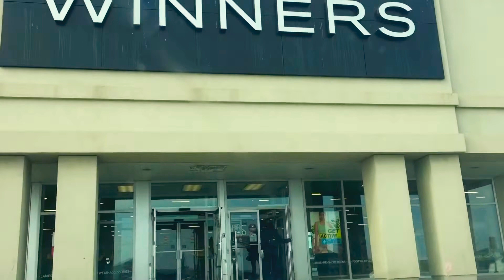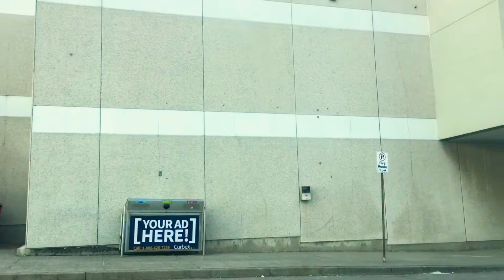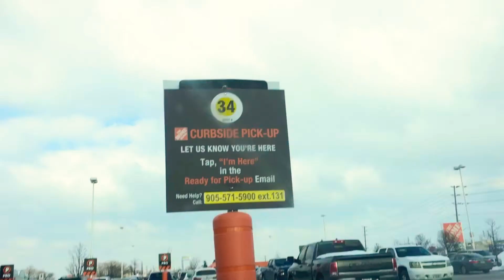店鋪重開大量買家shops reopen buyers lining up